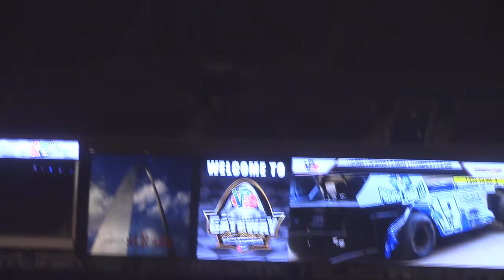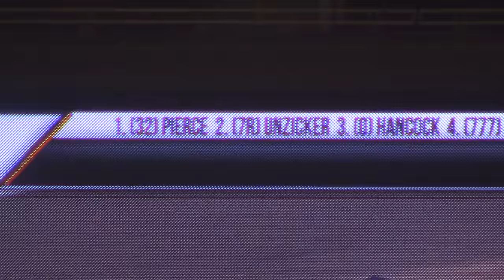Gateway Dirt Nationals Mod B2 Sat 12/16/17